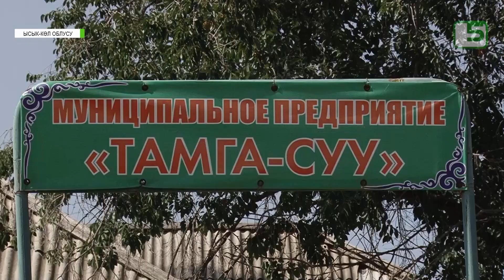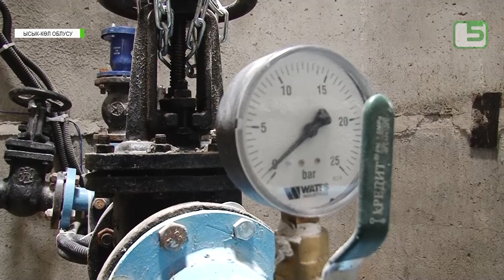ТАЗА СУУ МЕНЕН КАМСЫЗДАЛГАН АЙЫЛДЫКТАР